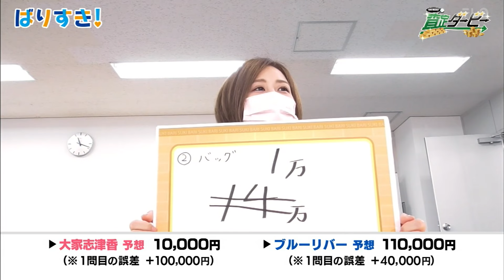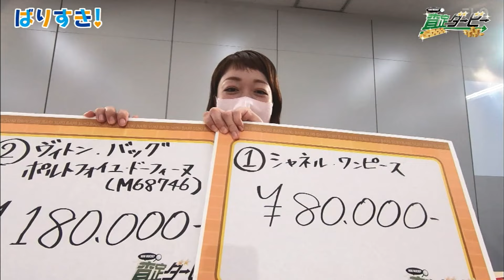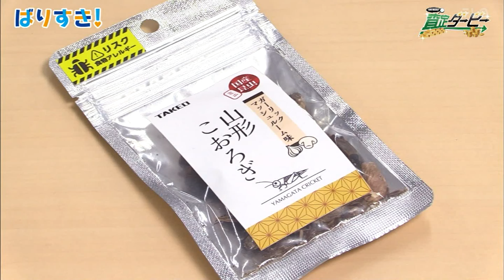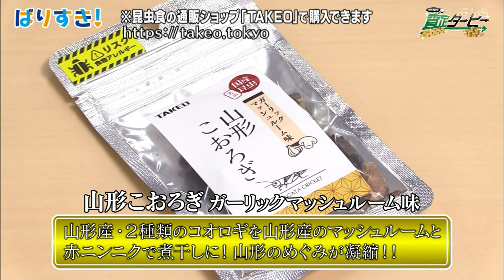ばりすき220619 大家志津香